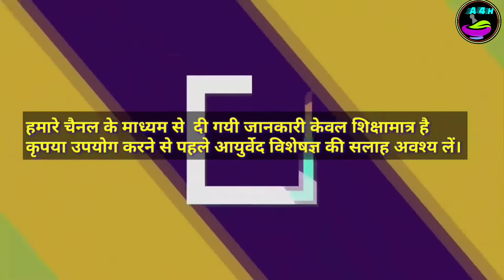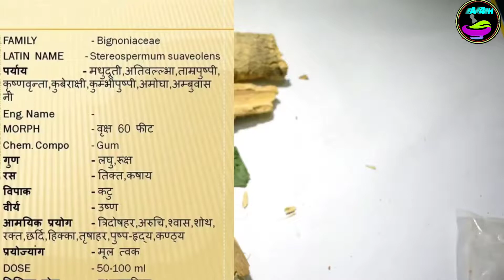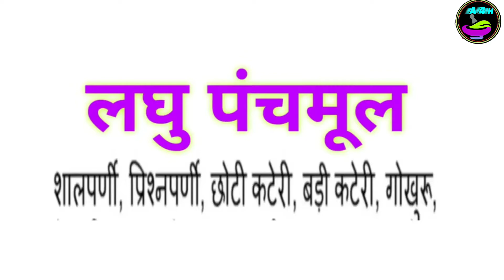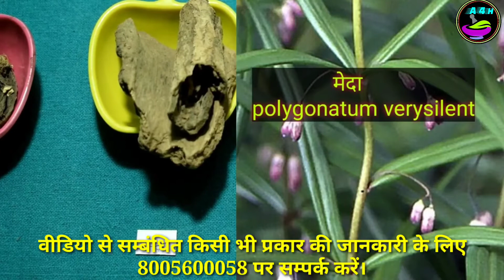ब्रह्मरसायन आवश्यक द्रव्य परिचय [Brahma Rasayan Ingredients]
Brahma Rasayana For Neuro , Aging & Brain Related Problems Brahma Rasayana For Neuro , Aging & Brain Related Problems |
दिमागी समस्याओं के लिये |
ब्रह्म रसायन , हमेशा जवान रखने की आयुर्वेदिक औषधि . यह एक रसायन औषधि है जिसके इस्तेमाल से शारीरिक और मानसिक कमज़ोरी दूर होती है , बल बढ़ाता है , चुस्ती - फुर्ती लाता है . दिमागी ताक़त बढ़ाना , यादाश्त तेज़ करना , असमय बालों को सफ़ेद होने से बचाना , नवयौवन लाने और दीर्घायु होने के लिए इसका इस्तेमाल किया जाता है . तो आईये जानते हैं ब्रह्म रसायन का कम्पोजीशन :- आचार्य चरक के अनुसार 10kg ब्रह्मा रसायन के घटक द्रव्य : Brahma Rasayana Ingredients:-
इसके घटक द्रव्य तीन भाग में लिये जाते हैं । -
प्रथम भाग ( मुख्य द्रव्य ):-
ताज़ी हरड़ पूरी तरह से पकी हुई 1.5kg(100नग),पूरा पका हुआ ताज़ा आंवला 5kg(300नग) ,सीठा मिश्री 5.280kg , देशी गाय घी 900gm, तिल का तैल 600gm, शहद 750gm ।
द्वितीय भाग ( काढ़ा द्रव्य )
1.लघु पँचमूल:- शालपर्णी , पृष्ठपर्णी , छोटी कटेरी , बड़ी कटेरी , गोखरू सभी 48-48gm
2.वृद्ध पँचमूल:-बेल छाल , अग्निमन्थ ( अरणी ) छाल , अरलू छाल , गम्भारी छाल , पाढल छाल सभी 48-48gm
3.तृण पँचमूल:- नरकुश(सरकणा), गन्ने की जड़, कुश(डाब), कास , धान की जड़ सभी 48-48gm
4. वल्ली पँचमूल:- पुनर्नवा , मुद्गपर्णी , माषपर्णी , बला ,एरण्ड सभी 48- 48gm
5.जीवनीय पँचमूल:- जीवक , ऋष्भक , मेदा , शतावरी  जीवन्ती सभी 48-48gm,  उपर्युक्त  द्रव्य समान मात्रा में लगभग 50-50 ग्राम ले कर जौ कुट कर लें ।
 तृतीय भाग ( प्रक्षेप द्रव्य )14 - ब्राह्मी , पीपल , शंखपुष्पी , नागरमोथा , बड़ा मोथा ( नदी किनारे का ) , वायविडंग , सफ़ेद चन्दन , अगर की लकड़ी , मुलेहठी , हल्दी , वच , नागकेशर , छोटी इलायची , दालचीनी- ये 14 द्रव्य समान मात्रा में प्रत्येक 20-20 ग्राम लेकर बारीक चूर्ण बना ले।
बनाने की विधि जानने के लिए हमारा आने वाला वीडियो जरूर देखें ।
धन्यवाद।